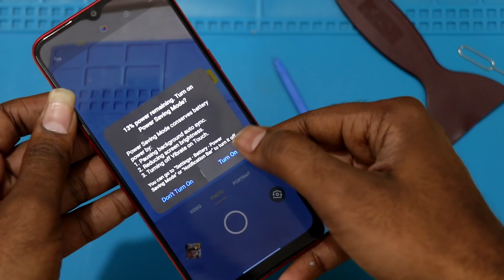Realme C3 Teardown,Is It really P2I Splash Resistant ?|| In Telugu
Hai Friends Munduga Mee Andariki Naa Channel Ki Swagartam,Eeroju Maroka Sarikotha Video to Meemunduku Vachessanu,Ee Video lo Meeku,Realme C3 Teardown,Is It really P2I Splash Resistant ?|| In Telugu || Detailed Ga Cheputanu,Videoni Chivaravaraku Chudandi,Mariyu Videoni Like Cheyadam Marichipokandi.

43inc 4k.
50inc 4K.